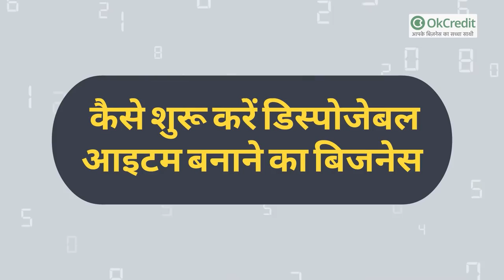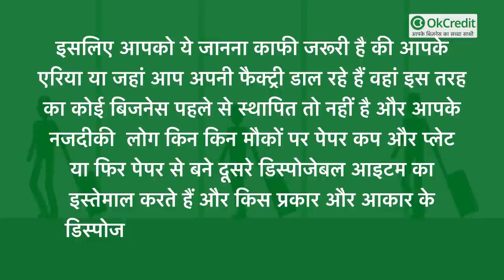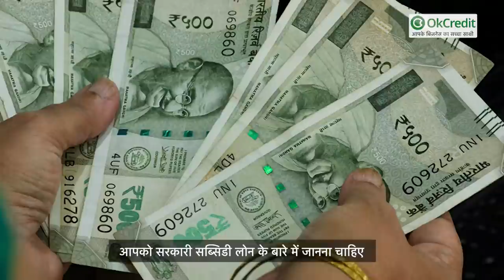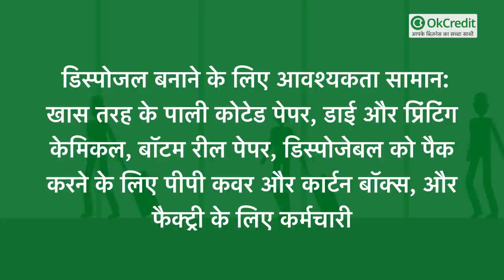घर में ही शुरू करें डिस्पोजेबल बनाने का काम, मिलेगा डबल फायदा | Disposable items Business | OkCredit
प्लास्टिक से बने डिस्पोजेबल आइटम के बदले आज पेपर से बने डिस्पोजेबल को उपयोग में लाने की सलाह दी जा रही है। पेपर से बने डिस्पोजेबल के साथ सबसे अच्छी बात ये है की ये मिट्टी में आसानी से नष्ट हो जाते हैं। पिछले कुछ सालों में वातावरण को होने वाले खतरे को देखते हुए सभी देशों ने प्लास्टिक का इस्तेमाल कम से कम करने का फैसला किया था जिससे पृथ्वी के संरक्षण को बचाया जा सके। और इसी कोशिशों की बदौलत पेपर से बने डिपोजेबलों के उत्पाद की उत्पति की गई। पेपर से बने डिस्पोजेबल की दूसरी सामग्री से बने डिस्पोजेबल की तुलना में कई फायदे हैं क्योंकि इन्हें देखने में स्टाइलिश, सुंदर और जल्दी नष्ट हो जाने के लिए बनाया है। इसलिए दुनियाभर में इसका काफी इस्तेमाल किया जाता है। डिस्पोजेबल आइटम को बड़ी ही आसान प्रक्रिया से बनाया जाता है और पेपर से बने डिस्पोजेबल को बनाने में ज्यादा कचरा भी नहीं पैदा होता और इन्हें दोबारा रीसायकल करना भी काफी आसान है। इनका उपयोग सभी तरह के फंक्शन, पार्टी, पिकनिक, शादी, समारोह के साथ ही
रोड साइड चाट, चाय की दुकान, मॉल में मिलने वाले खाने से लेकर कई जगह बड़े पैमाने में किया जाता है।

डिस्पोजेबल कप-प्लेट के लिए बिजनेस प्लान:

जब आपको पता चल जाए की आपके एरिया में पेपर से बने कप-प्लेट या डिस्पोजेबल की मांग काफी ज्यादा है तो आपको अपने बिजनेस के लिए प्लान बनाना होगा जिससे आप उसे तरक्की की राह पर ले जा सके।
बिजनेस प्लान को सफल बिजनेस का रोड मैप कहा जाए तो गलत नहीं होगा. किसी भी बिजनेस के लिए सटीक प्लान काफी जरूरी है.
आप चाहें तो अपना बिजनेस प्लान एक कॉपी या फिर डायरी बना कर उसमें लिख सकते हैं. इसमें ना सिर्फ आपके आज का बल्कि फ्यूचर में आपका बिजनेस किस तरफ जाएगा और अपने टारगेट तक पहुंचने के लिए आपको क्या क्या करना पड़ेगा इन सब बातों का ख्याल रखना पड़ता है.पेपर से बने डिस्पोजेबल बाजार में कई डिजाईन, रंग, बनावट और आकार के बिकते हैं. इसलिए ये दिखने में स्टाइलिश, खूबसूरत और शानदार भी होते हैं और अगर आप डिस्पोजेबल प्रोडक्ट की मैन्युफैक्चरिंग करना चाहते हैं तो आपको इसके बारे में सभी जरूरी चीजों को जानना काफी जरूरी है |